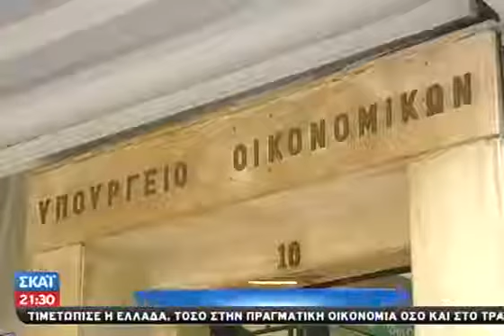Ανατροπές στο νέο φορολογικό 23_05_2013